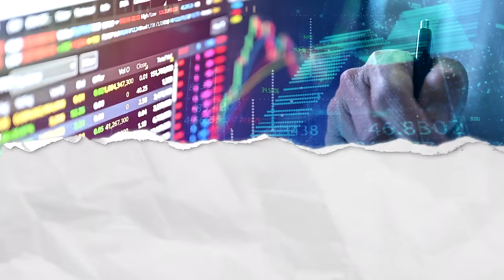Rahul Jain's ₹5 Cr SECRET to Financial Freedom by 36!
In Episode 11, we dive into the inspiring journey of Rahul Jain, who achieved the incredible milestone of making ₹7 Crore by the age of 36 through his career. Discover the strategies, mindset, and financial habits that helped him turn a regular job into a fortune.

Rahul shares his money management secrets, career tips, and investment insights that anyone can apply to grow their wealth. Whether you're looking to switch jobs, grow in your current role, or build a robust financial future, this episode is packed with valuable takeaways.

🎯 Topics Covered:

-How Rahul grew his wealth to ₹7 Crore through a job
-Career growth strategies to maximize your income
-The importance of financial planning and early investments
-Actionable tips for professionals to achieve financial freedom
-Don't miss out—watch, learn, and start your journey toward financial success!

"How He Achieved a 250% Salary Hike | The Ultimate Career Hack!"
"From Average Pay to 250% Raise | Career Growth Secrets Unlocked!"
"The Secret Formula to a 250% Salary Increase | Must Watch!"
"How to Skyrocket Your Salary by 250% | Insider Tips Revealed!"
"Achieved 250% Salary Hike! Here’s How You Can Do It Too!"
"The 250% Salary Hike Blueprint | Unlock Your Career Potential!"
"How He Cracked the 250% Pay Jump | Career Growth Revealed!"

0:00 - 02:30 - Intro

2:31 - 06:45 - Breaking the Myth About Finance

06:45 - 08:00 - Second Intro

08:01 - 09:12 - How to Grow Faster: Avoid Market Traps and Build Skills (Achieved 250% Hike)

09:13 - 13:29 - Early Life: Initial Salary of 3 Lakh Per Annum

13:30 - 19:32 - First Investment: ₹5000 SIP with a ₹22,000 Salary

19:33 - 34:15 - US Lifestyle, Teachings, and Salary Hike

34:20 - 38:00 - Moving Back to India: Applying Learnings and Starting at 20 Lakh

38:01 - 38:50 - Focus on Personal Investment

38:51 - 43:50 - Greatest Jump: 250% Hike Through Upskilling

43:51 - 46:25 - What Does He Actually Do in the Data Field? The Magic of Data Analytics

46:26 - 48:14 - How He Reached a Crores Financial Package

48:19 - 54:26 - Financial Freedom: Importance of Emergency Fund (Biggest Takeaway!)

54:27 - 1:06:00 - Fast Money: Dos and Don’ts for Financial Success

1:06:01 - 1:09:00 - Conclusion

Join Our Telegram community of burning businessmen, where we share tips on business, career, start-ups, and investment

Upskill yourself and grow in your career!
Best skill platform that will help you earn and grow in your career

Our vision is to enable 10 lakh Bharat students to get high-paying jobs. We aim to give the best
training from the best expert mentors and providing all necessary support so you can complete your courses and become industry-ready.

Backed by a team of seasoned trainers with extensive industry expertise ranging from 6 to 19 years, we boast a rich background of collaborating with top multinational corporations and completing prestigious projects. Our trainers offer invaluable guidance to students, equipping them with the necessary skills to thrive in their chosen domains while showcasing insightful strategies for successful project completion.

About us:

Welcome to the channel: Deven P: Generating Clarity
This channel focuses on real-life learning lessons from business, great personalities, life, success, failures, the universe, etc that you can watch and implement right after the video.

We believe if you got strong focus and clarity, then you can move in the right direction that you want in your life.

So with the help of this channel and real-life case studies done by Deven U Pandey and his learning from his fast-growing million-dollar startup will be shared on this channel where you can learn what exactly should be done to achieve success.

जय हिंद।